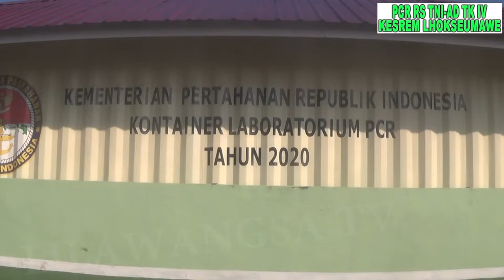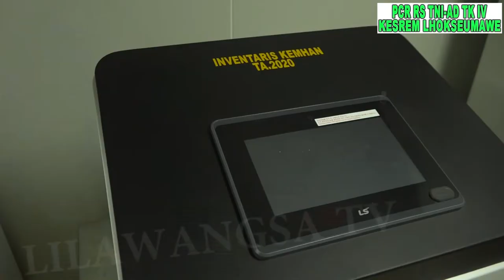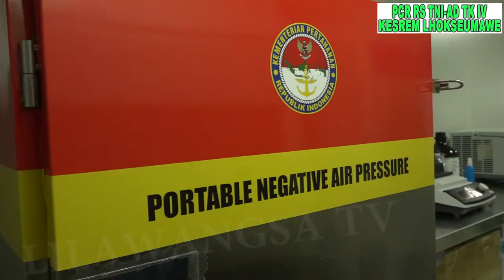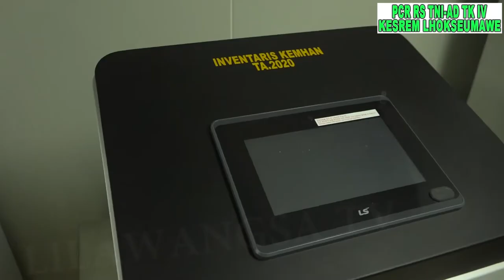PCR RS TNI-AD TK IV KESREM LHOKSEUMAWE DIOPERASIKAN - BEGINI SWAB COVID 19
Rumah Sakit Kesehatan Korem (RS Kesrem) mulai mengoperasikan laboratorium Biomolekuler pemeriksaan swab Polymerase Chain Reaction (PCR) untuk COVID-19 sejak Jum'at (6/11) lalu.

"Alhamdulillah, Laboratorium PCR untuk COVID-19 sudah mulai diaktifkan sejak beberapa hari lalu, ada 17 ribu spesimen tes swab yang yang tersedia di RS Kesrem Lhokseumawe," kata Kepala Kesehatan Kodam Iskandar Muda (Kakesdam IM) Kolonel Ckm dr Ismi Purnawan SpJP(K) MARS saat kunjungan ke RS Kesrem Lhokseumawe, Rabu (11/11/2020) Pagi.

Kakesdam IM menyebutkan, sejak dimulainya pengoperasian laboratorium PCR, sudah dilakukan pemeriksaan swab sebanyak 42 pemeriksaan untuk petugas kesehatan dan masyarakat umum.

"Dari total 42 pemeriksaan yang sudah dilakukan, terdapat empat orang positif terpapar COVID-19," ungkapya.

Kolonel Ckm dr Ismi Purnawan menjelaskan, sesuai kebijakan Markas Besar NI-AD, sebanyak 68 Rumah Sakit TNI-AD mendapat prioritas memiliki lap PCR. Dua di antaranya di Aceh, yakni Rumah Sakit Kesdam IM di Banda Aceh dan RS TNI AD Kesrem di Lhokseumawe, ungkapnya.

"Ini merupakan bantuan dari Kemhan, membantu kontainer berisi Lab PCR untuk Rumah Sakit TNI-AD Kesrem Lhokseumawe. Sehingga sampel swab warga setempat tidak perlu lagi dikirim ke Banda Aceh karena adanya bantuan dua alat PCR COVID-19," katanya.

Lebih lanjut Kolonel Ckm dr Ismi Purnawan menyebutkan, selama ini, untuk proses pemeriksaan dibutuhkan waktu lama dan itu tidak menguntungkan dalam rangka mempercepat proses memutus mata rantai COVID-19.

Oleh karena itu, dengan dioperasikannya alat PCR di RS TNI-AD Kesrem Lhokseumawe dapat membantu dan mempermudah mendeteksi orang yang terpapar virus tersebut, ungkapnya.

"Laboratorium PCR di RS TNI-AD Kesrem Lhokseumawe dapat mempermudah mendeteksi orang yang terpapar COVID-19 sehingga kerja tim gugus tugas dalam upaya memutus mata rantai penyebaran COVID-19 juga dapat lebih mudah," sebut dr Ismi.

Ia mengharapkan dengan adanya Lab PCR di Lhokseumawe ini bisa menurunkan angka kasus positif COVID-19. Sehingga jumlah pasien yang dirawat pun akan menurun dan angka kematian akan menurun. Itulah harapan pemerintah pusat kepada kita.

Menurutnya dengan adanya mengoperasikan Lab PCR di RS TNI-AD Kesrem Lhokseumawe, pihaknya juga berkolaborasi dengan pemerintah daerah, karena tidak mungkin TNI AD bisa bekerja sendiri. Kemudian juga mengajak semua pihak terkait untuk mensosialisasikan kepada masyarakat agar mematuhi protokol kesehatan, harapnya.

“Ini merupakan tugas kita bersama untuk memberikan sosialisasi dan edukasi dalam upaya menyadarkan masyarakat agar disiplin menerapkan protokol kesehatan. Tentunya ini harus kita mulai dari diri sendiri, kemudian kepada orang lain,” pungkasnya.

Acara peninjauan PCR turut dihadiri Sekdako Lhokseumawe T. Adnan, Dandenkesyah IM 04.01, Letkol. Ckm. Wawan Supandi, SKM S.Kep MKes, Kepala Rumah Sakit (Karumkit) TNI-AD Kesrem Lhokseumawe Mayor Ckm dr Arif Puguh Santoso SpPD mkes, Kapolres Lhokseumawe AKBP Eko Hartanto serta pejabat lainnya yang hadir.